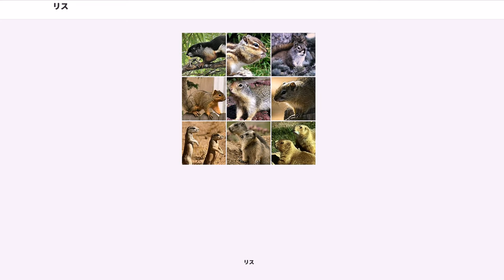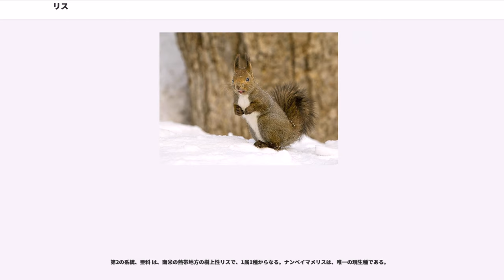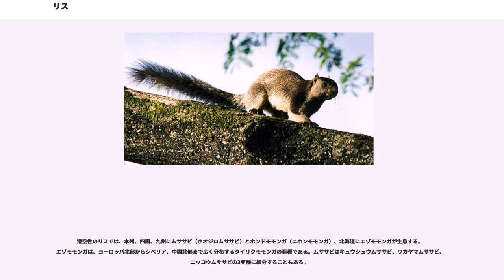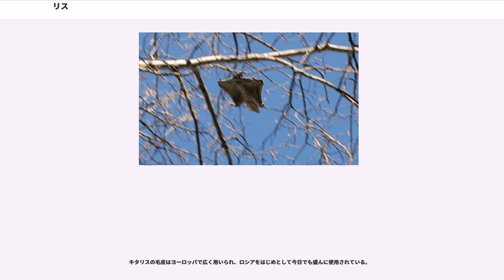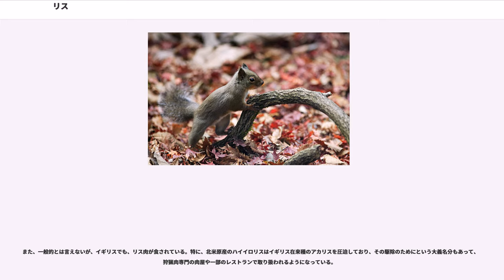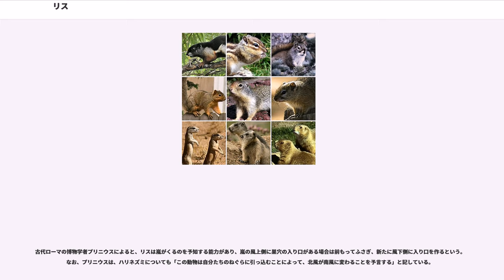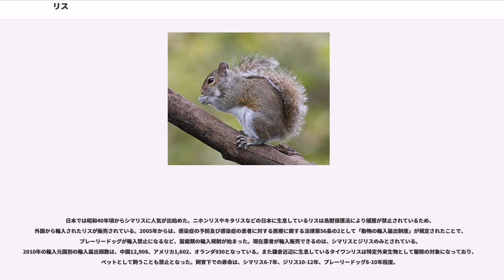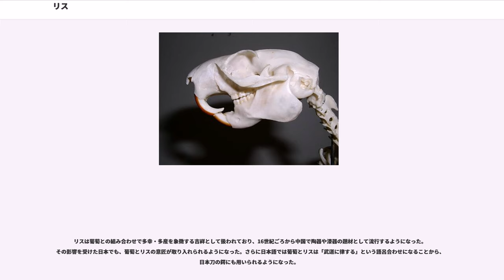リス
リス（栗鼠）は、ネズミ目(齧歯目)リス科に属する動物の総称である。

リス科には、5亜科58属285種が含まれる。
樹上で暮らすリスのほか、地上で暮らすマーモット、プレーリードッグ、シマリス、イワリス、ジリス、滑空能力のあるモモンガ、ムササビもリスの仲間である。

全世界に分布。ただし、オーストラリア、南極大陸、ポリネシア、マダガスカル、南アメリカ南部、一部の砂漠 (サハラ、エジプト、アラビア) を除く。

オーストラリア大陸には元々生息していなかったが、19世紀に人為的に移入された。

リスは一般に小型の動物だが、体長7-10センチメートル、体重わずか10グラムのアフリカコビトリス () から、体長53-73センチメートル、体重5-8キログラムのアルプスマーモットまで、大きさは多彩である。

樹上性リスは、毛のふさふさした大きな尾を持つ。地上性のリス（ジリス）は、樹上性リスに比べて尾は毛量が少なく、短いものが多い。多くのリスは、体毛がやわらかく絹のように滑らかだが、中には厚い毛皮をもつものもある。

体毛の色は種によって（しばしば同種内ですら）非常に変化に富む。東南アジアに生息するフィンレイソンリスはいくつもの毛色の違うものが野生下で存在しており、花の蜜を食べるために長く伸びる舌をしている。

前脚は後脚よりも短く、足指は4または5本。しばしば前足の親指はあまり発達しておらず、足の裏にはやわらかい肉球がある。手先は器用で、腰をおろして座り、前足で食物を保持しながら食べることができる。樹上性リスは木につかまって登るための、ジリスは地面に巣穴を掘るための頑丈な爪を持つ。
樹上性リスは頭を下にして樹を降りることができる。これは、脚を回転させることで後ろ足の爪が上向きになり、樹皮をつかむことができるため。

大きな目をもち、視覚は優れている。多くは顔のひげや脚の触毛で、狭い場所を通る際に幅を認識するなど、優れた体性感覚を持つ。

歯は、典型的なネズミ目 (齧歯目) の型をしている。一対の門歯は、絶えず伸び続ける。こすり合わせることですり減らし、正常な長さを維持する。犬歯をもたないため、門歯の後ろは歯隙（しげき、歯のない部分）となっている。その奥に食物を咀嚼するための臼歯がある。

シマリス属やジリスには、頬の内側に「頬袋」と呼ばれる袋状の構造がある。頬袋には柔軟性があり、たくさんの食物を入れて運ぶことができる。

モモンガやムササビは、木から木へと滑空して移動する際にパラシュートの様な働きをする飛膜を持つ。

極高圧帯と最も乾燥した砂漠を除き、熱帯雨林から半乾燥の砂漠、北極圏まで、ほとんどすべての環境に生息する。

樹上性リスとジリスが昼行性または薄明薄暮性であるのに対して、モモンガなどの滑空するリスは夜行性である。ただし、哺乳期の母モモンガとその子供は、夏の間は昼行性になる。

樹上性リスは、主に樹上で生活する。木登りやジャンプを得意とし、枝の上や樹洞に巣を作る。基本的に単独生活を営み、明確な縄張りを持つ種は少ない。また、寒冷地に生息する種でも冬眠はしない。

ジリスは、草原や砂地などに巣穴を掘り、地上で生活している。森林限界を越えた高山に住む種もいる。縄張りを持つものが多い。社会性があり、家族を中心とした集団を形成し、よく発達したコロニーで生活するものが多い。多くのジリスは冬眠をする。

シマリス類は、樹上性リスとジリスの中間的な存在であり、主に地上で暮らすが、木登りも巧みである。樹洞だけではなく、地下にも巣を作る。

年に1回または2回出産する。妊娠期間は3-6週間で、種によって異なる。子供は毛も歯も生えておらず、目も見えない状態で生まれる。ほとんどの種でメスのみが子供の世話をする。生後6-10週で離乳し、生後1年で性成熟する。

捕食者には、イタチ類、コヨーテ、キツネ、タカ、フクロウなどがいる。一部のカリフォルニアジリスは、天敵のガラガラヘビの毒の免疫を持つ。

主に草食性で、木の実、種子、果実、キノコ、草などの多様多種な植物を食べる。昆虫、鳥類の卵やヒナ、爬虫類、小型の齧歯類を食べる種もある。いくつかの熱帯の種は、ほとんど完全に昆虫食に移行している。

樹上性リスは、草食性の強い雑食で、種子、果実、キノコ、小動物を食べる。種子を巣穴に貯めたり、土に埋めたりして、貯蔵する。ムササビは種子や果実が欠乏する季節には、木の葉を食す。

ジリスは、主に草食性で、草などの丈の低い植物を食べるが、昆虫や小型の脊椎動物を食べることもある。

捕食行動は、ジリスのさまざ...